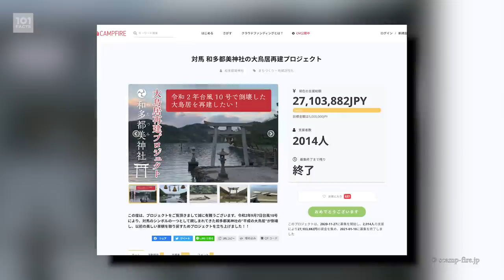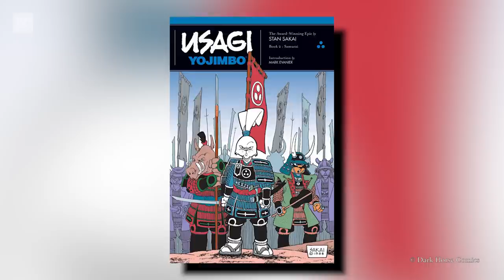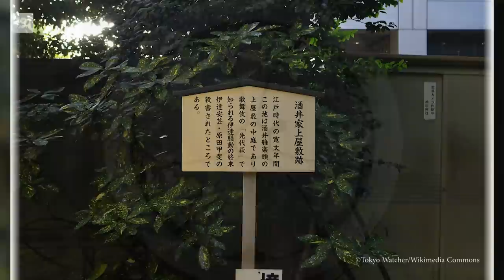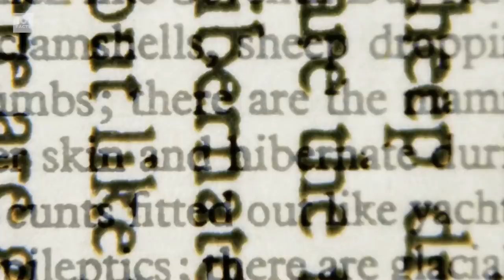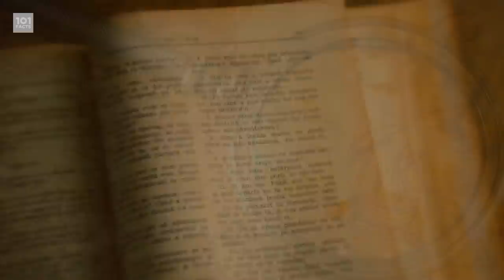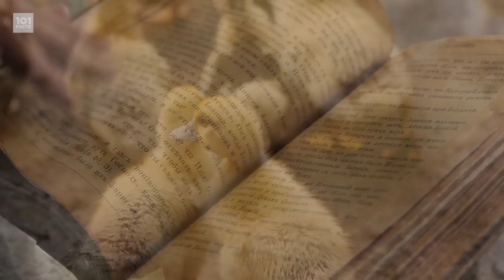101 Facts About Ghost of Tsushima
Why hello there, samurai! We've got a city to bu- oh wait no that's another game. Welcome to feudal 13th century Japan, as we go on a journey with Jin Sakai as he protects his home at the sake of his honour with Ghost of Tsushima. The PlayStation smash hit was a monster last year, a beautiful surprise hit that was sharper than a katana. So he's 101 facts about it - you're welcome.